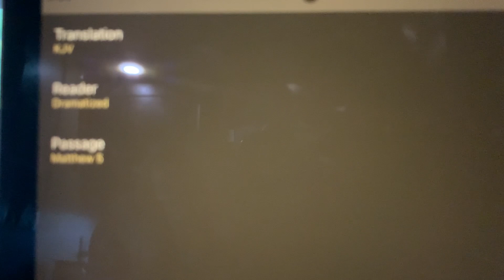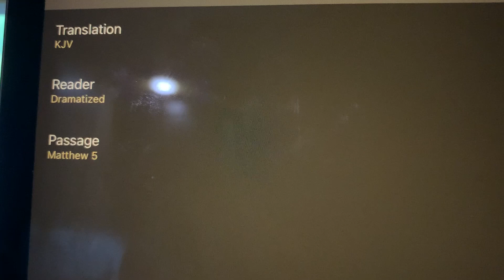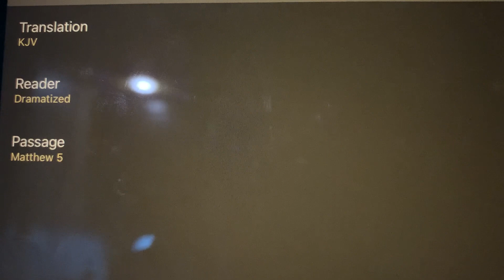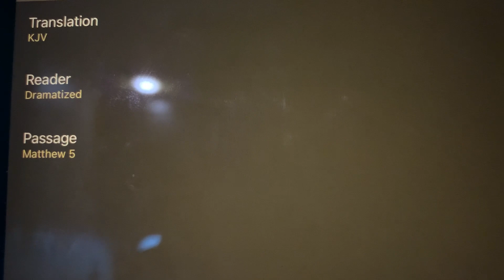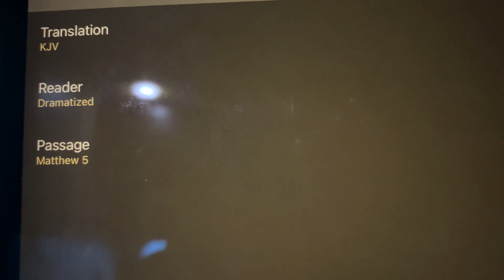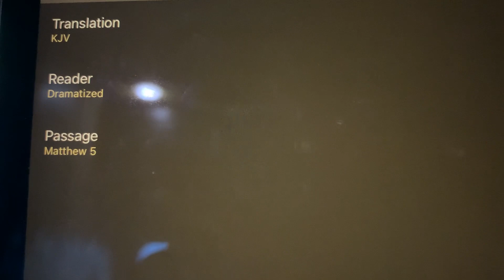Sermon on the mount 🥰😇Aa187